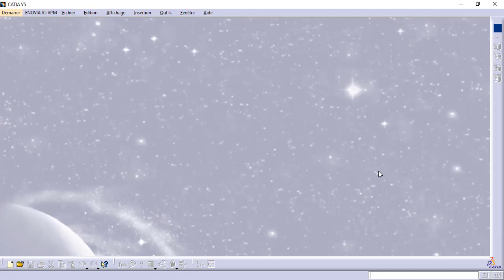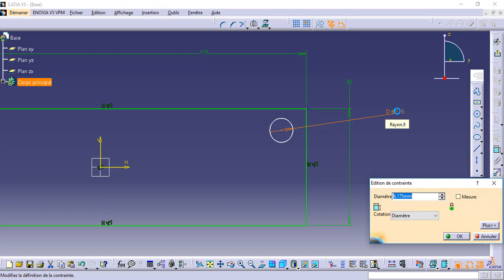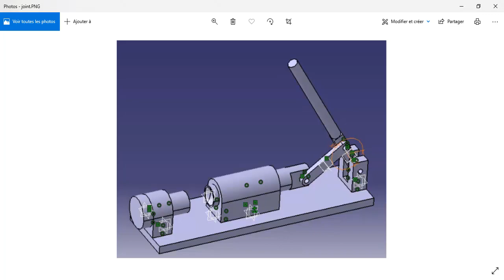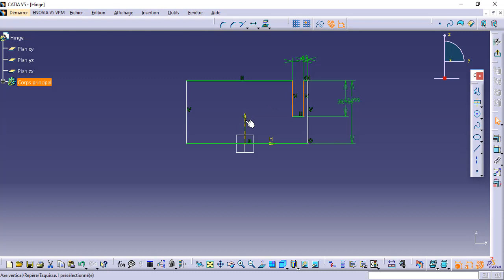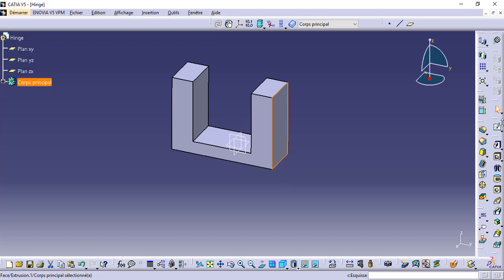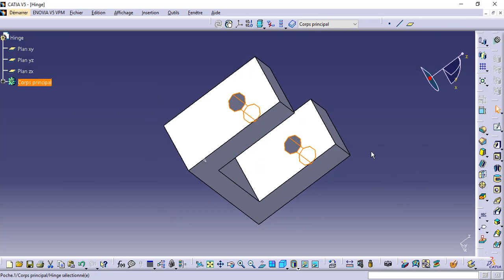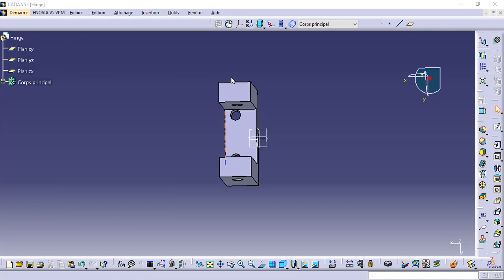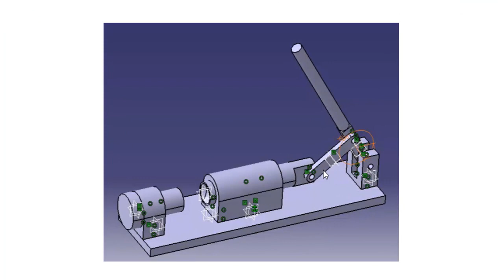FORMATION CATIA / ASSEMBLY DESIGN 4 : EXO 1 (2/4)